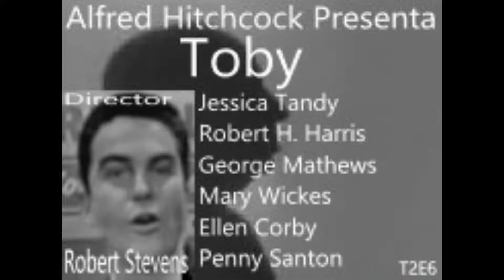AHP. Episodio-Reparto (T2E6): Toby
Información del episodio:
- Serie: Alfred Hitchcock Presenta
- Episodio: Toby (Toby)
- Director: Robert Stevens
- Reparto:
. Alfred Hitchcock: Anfitrión
. Jessica Tandy (Edwina Freel)
. Robert H. Harris (Albert Birch)
. George Mathews (Mac McGurk)
. Mary Wickes (Mrs. Foster)
. Ellen Corby (Marie McGurk)
. Penny Santon (Italian Tenant)